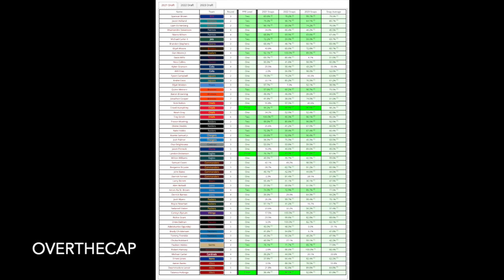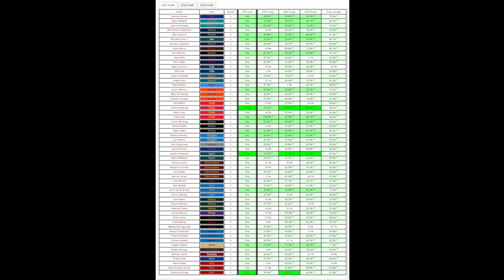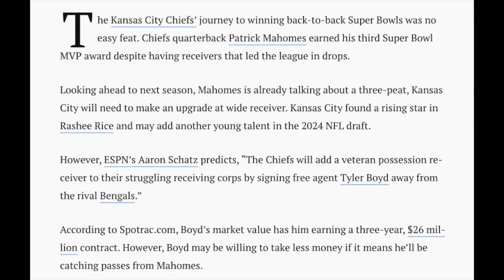Why the Chiefs Cut WR Marquez Valdes-Scantling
The Kansas City Chiefs decided to let wide receiver Marquez Valdes-Scantling go, freeing up $12 million in cap space. This is a breakdown of why the move makes sense, what they'll do at the position going forward, and why they were in this position in the first place